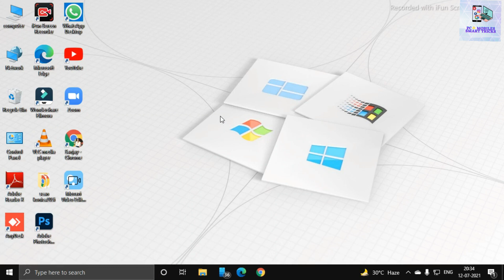How To Turn On| On Screen Keyboard.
How To Turn On| On Screen Keyboard. So, guys this video tells that How To Turn On| On Screen Keyboard. you want to see how then see this video.

Pc & Mobiles Smart Tricks